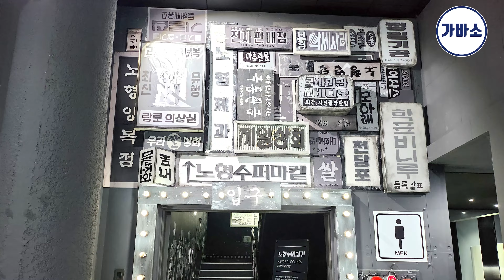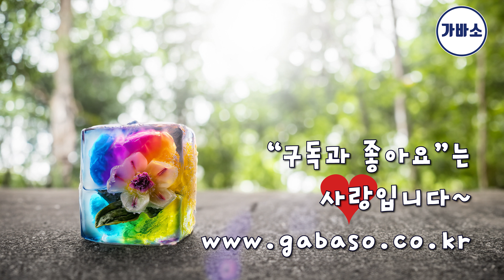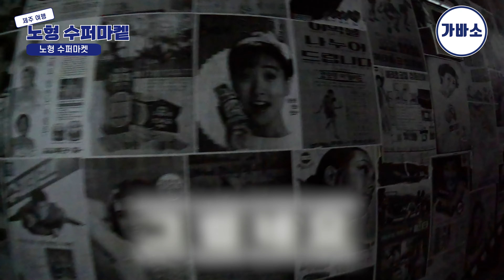[4k] 제주여행 ｜레트로와 현대예술의 시간여행! 노형 수퍼마켙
[여행지소개 / 07:28 / 당일치기]

안녕하세요, (주)가바소입니다!
22년 12월에 다녀온 노형 수퍼마켙을 소개하겠습니다.

[노형 수퍼마켙]
노형 수퍼마켙은 두 개의 지구를 연결하는
'잊혀진 문'을 주제로 한 독특한 전시관입니다.
첫 번째 지구와 두 번째 지구의 상상 속 이야기가 만난다는 컨셉 아래,
1981년의 제주를 회상하며 레트로와 현대 예술의
시간여행을 즐길 수 있습니다.
과거와 현재, 레트로와 모던의 대비가 눈에 띄며,
다양한 세대에게 흥미로운 경험을 선사합니다.

'와랑와랑'과 '베롱베롱'에서는
미지의 공간으로 들어가 화려한 색채와 빛의 아름다움을 탐험하며,
아름다운 별자리와 이야기를 발견할 수 있습니다.
노형잡화점에서는 귀여운 기념품을 찾을 수 있습니다.
노형 수퍼마켙은 과거와 미래, 현실과 상상의 연속성을 탐구하며
독특한 문화와 아름다움을 경험하게 해주는 특별한 공간입니다.

상담전화 : 가바소(주) 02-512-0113